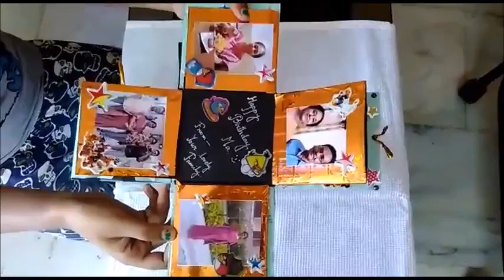Handmade Birthday Explosion Box for Mother